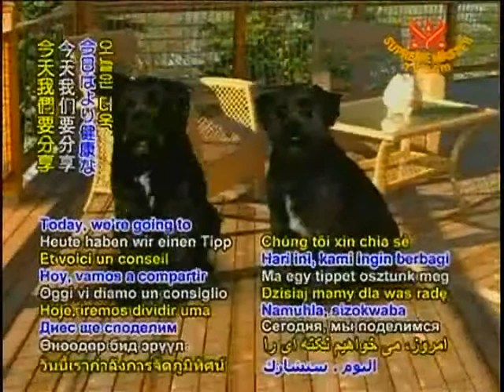Organic Landscaping 有機庭園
Hally & Pomas (Dogs): If you live or work where the grounds are maintained professionally, you might want to suggest to the property manager that they try an organic land care service. Organic specialists work in communion with nature to grow eco-friendly flower gardens and lawns. You will notice the difference this makes. Especially when exquiste butterflies and birds come visiting.
Hally & Pomas (狗寶貝): 若您的住所或工作地點的庭園，有專業人員維護，您可以建議管理人員，嘗試以有機方式維護庭園。有機專業人員遵循符合自然生態的方法，來種植環保花園與草坪，您將可發現它的好處，特別是當優美的蝴蝶和鳥，前來拜訪您時。(100630)